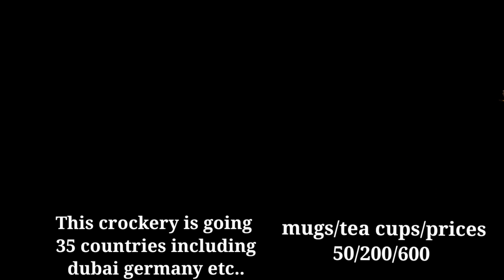Numaish Crockery Vlog Series 7 || Ceramic, Jugs | Mugs | TeaSets | Vases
handicrafts crockery vlog numaish series 7